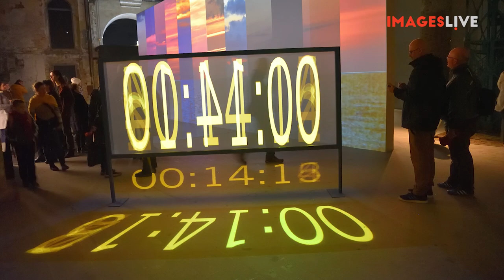Venice 57th International Art Exhibition “Viva Arte Viva”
The Venice 57th International Art Exhibition is the 2017 exhibition of contemporary visual art which is held biennially in Venice and organised by the Biennale Foundation. This year exhibition was titled “Viva Arte Viva”, and was a celebration of art as “the ultimate ground for reflection, individual expression, freedom, and for fundamental questions”. According to this year artistic director Christine Macel, “art bears witness to the most precious part of what makes us human in a world full of conflicts and shocks”. Thus the exhibition highlighted the role, the voice, and the responsibility of the artists as crucial in their capacity to prevent mankind from being dominated by the powers governing world affairs, which if unchecked can be quite detrimental to the human dimension.
The chore exhibition did not have a single theme, but it rather presented nine chapters based on the works by the artists invited.Nine groups of artists presented their work into nine transnational “trans-pavilions”, thus going beyond the scheme of “national pavilions” of the Biennale.
This year exhibition was held between May 13th and November 26th at Arsenale and Giardini venues, and in several locations in Venice and featured 120 invited artists, and 86 National Participations, in addition to Special Projects and 23 Collateral Events.